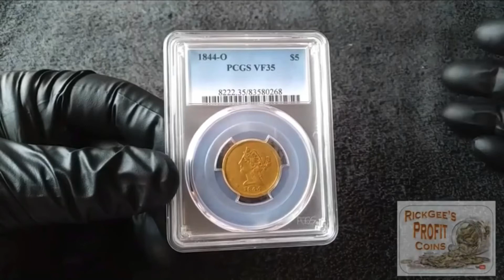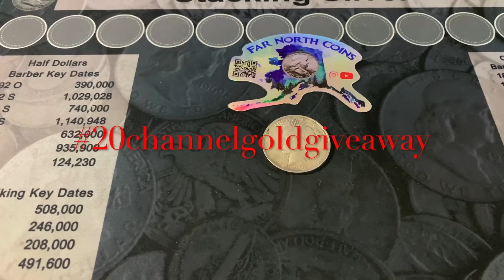Wow! 1844goldgiveaway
Sorry for the short notice but the 20 channels wanted to do a little more on this giveaway. You will have until 11:59 pm central time on 7/8/20 to upload your shout-out videos for them to count as an entry.

1. You must do a shoutout about the 20 channel 1844 O Gold Giveaway before 7/8/20 @ 11:59 pm central time.
2. The title of your video must have 1844GOLDGIVEAWAY in it.
3. There must be a working link in the description of your video to at least one of the 20 channels involved comment videos, or the Playlist from my channel with all of the comment videos in it.
4. In your video mention that the entry period for the gold giveaway is over on 7/9/20. and that the livestream will be on 7/11/20.
5. If you are under 18 you must have parents consent, and if you win your parent must claim the prize on your behalf.
6. By process of elimination, the last 3 names drawn will be the winners.
7. The drawing will be held during the 1844 O Gold Giveaway stream.

NOTE:
If you also put farnorthcoins 20channelgoldgiveaway in your description, you will receive an entry into Far North Coins independent giveaway.

***NEW ADDRESS***

Earn Coin while you walk and trade it in for a real coin!